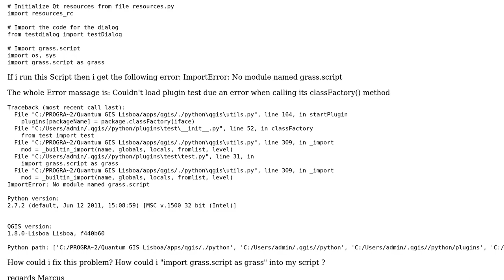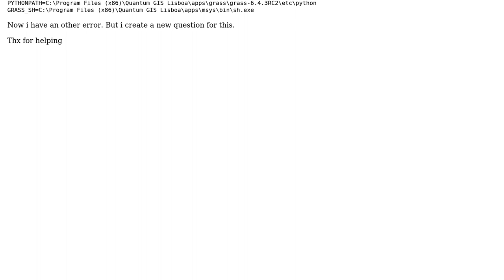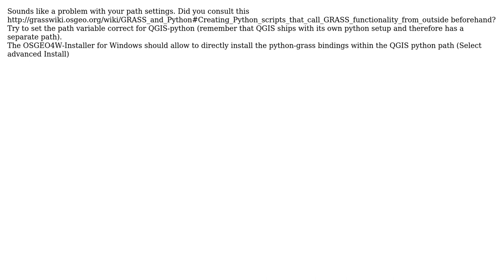GIS: import grass.script as grass under windows 7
With thanks & praise to God, and with thanks to the many people who have made this project possible! You are responsible for your own actions.